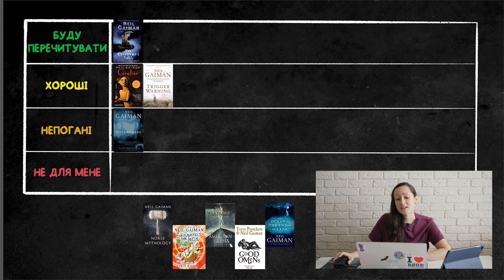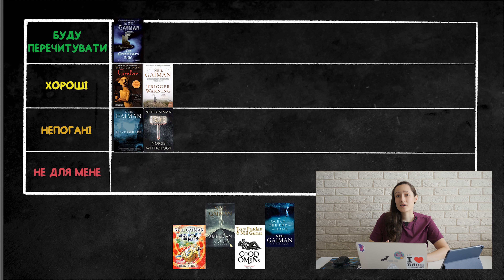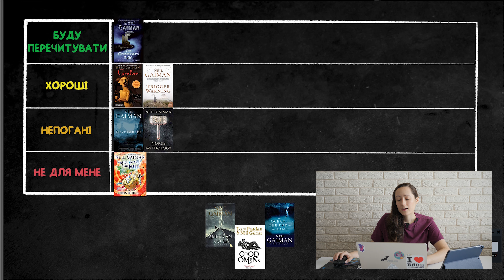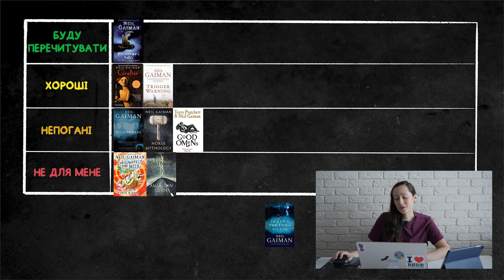Мій рейтинг книжок Ніла Геймана | Книжковий блог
Склала свій топ книг Ніла Ґеймана, який написав "Американських богів", "Кароліну" і не тільки. Багато з цих книг них читала англійською, тому що українські переклади від "КМ Букс" розхапали як гарячі пиріжки :) Твори Ніла Геймана - це і фентезі, і часом трошки фантастики, у його доробку є і дитячі книжки, і історії, розраховані на дорослих, а також підліткове фентезі.

Таймкоди:

00:00 Вступ
00:50 Кораліна
01:29 Обережно, тригери!
01:49 Небудь-де
02:33 Книга кладовища.
03:02 Скандинавська міфологія
03:23 На щастя, молоко
03:41 Американські боги
04:30 Добрі передвісники
05:26 Океан у кінці вулиці

Додаткові матеріали:

▸Обережно, тригери! Мій текстовий огляд для Yakaboo
▸Книга кладовища. Мій текстовий відгук

Цей книжковий блог - мій топ книг Ніла Геймана. Ніл Гейман - один із сучасних авторів фентезі, якого люблять в Україні. Які його книги найкращі (Кораліна, Американські боги, щось іще) і заслуговують на книжкові покупки? Що я раджу почитати, якщо наші книжкові смаки співпадають? Дивіться це буктьюб відео, щоб дізнатися :) Огляди книжок цього автора можна знайти і на моєму каналі, і на інших буктюб каналах з України. А який ваш топ книг Ніла Геймана?

Музика ♫:
Jingle Punks - Dusty Road
Dan Lebowitz - Surrender